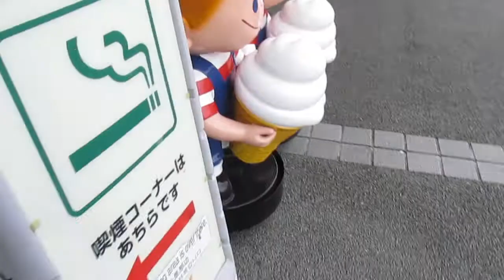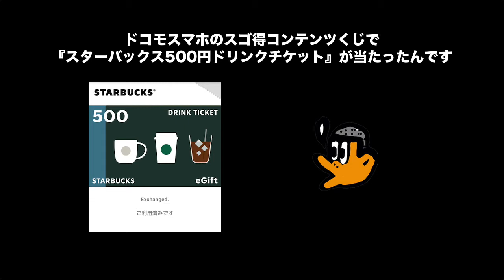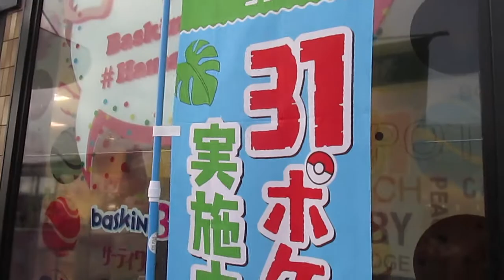スターバックスコーヒ浜名湖サービスエリア店のキャラメルマキアートをニートの皆さんに見せつけるネコハゲと天浜線電車通過映像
ニートの皆さんにネコハゲがスターバックスコーヒー浜名湖サービスエリア店のキャラメルマキアートを見せつける内容です。道中、自転車で浜名湖一周する方の参考になれば、とexpasa浜名湖へ入る道のガイド映像と、偶然やってきた天竜浜名湖鉄道電車の通過映像も入っています。盛り沢山でしょ(笑）。浜名湖